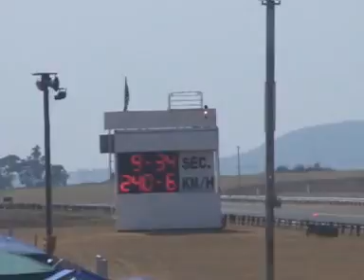Leon du Plooy in action 24 September 2013 mpg